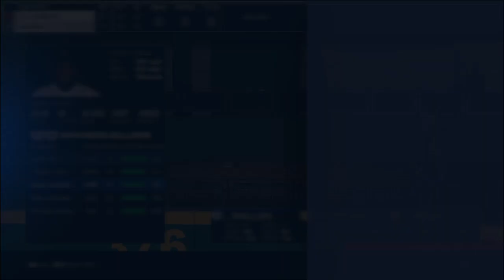MLBThe Show 23: Mariners franchise G2 vs Angels (G6 ovr)